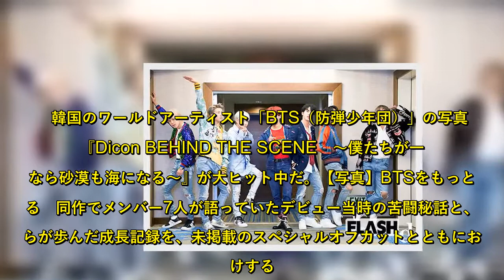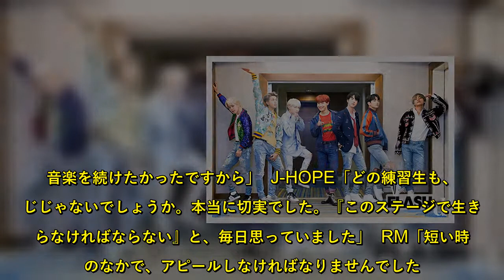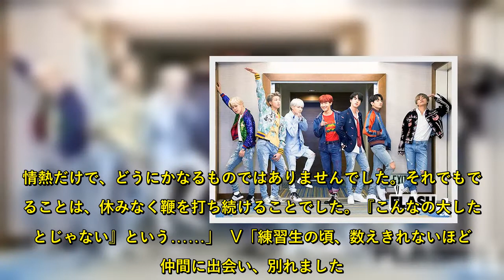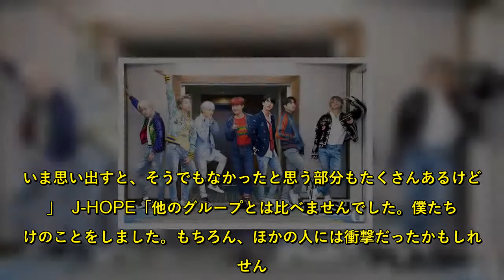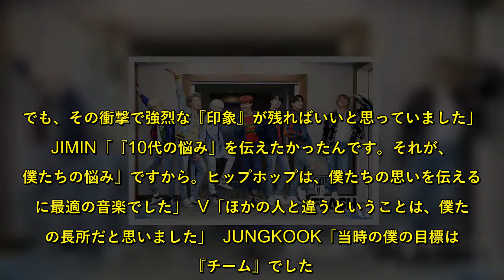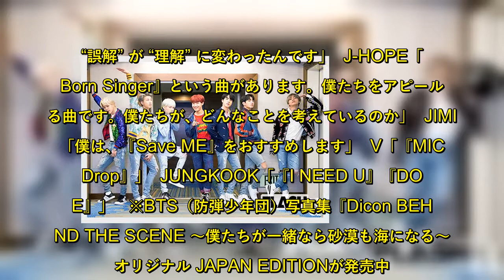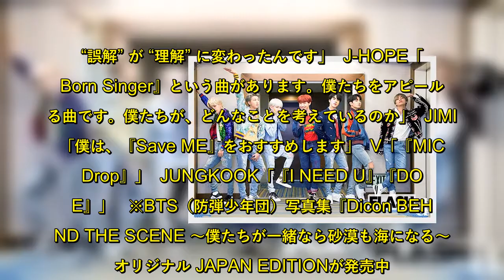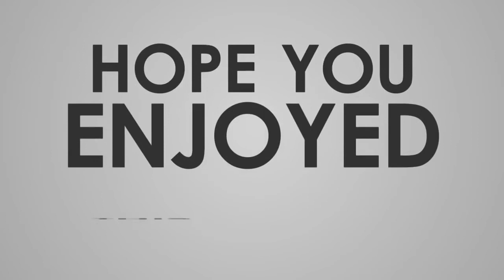BTSが新人時代を初激白「このステージで生き残らなければ」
韓国のワールドアーティスト「BTS（防弾少年団）」の写真集『Dicon BEHIND THE SCENE　～僕たちが一緒なら砂漠も海になる～』が大ヒット中だ。【写真】BTSをもっと見る　同作でメンバー7人が語っていたデビュー当時の苦闘秘話と、彼らが歩んだ成長記録を、未掲載のスペシャルオフカットとともにお届けする。  　　　　　　　　　　＊  JIN「同じ頃にデビューしたグループが、たくさんいました。ステージに上がったからって、安心はできませんでした。フルコーラス歌わせてもらえないことも多かったですから。  　そんなときは、本当に悔しかったです。もっと必死に練習しました。実力さえあれば負けないと思っていました」  SUGA「音楽番組の競争率は、本当に熾烈でした。ステージに立ちたかったです。音楽を続けたかったですから」  J-HOPE「どの練習生も、同じじゃないでしょうか。本当に切実でした。『このステージで生き残らなければならない』と、毎日思っていました」  RM「短い時間のなかで、アピールしなければなりませんでした。人々の視線を、惹きつけなければならなかったんです。『次はない』ということもわかっていました。選択の余地がありませんでした。『僕たち』を証明しなければなりませんでした」  JIMIN「どん底から這い上がる感じ？　前も見えない状態で、です。情熱だけで、どうにかなるものではありませんでした。それでもできることは、休みなく鞭を打ち続けることでした。『こんなの大したことじゃない』という……」  V「練習生の頃、数えきれないほどの仲間に出会い、別れました。その頃から、生き残らなければならなかったんです」  JUNGKOOK「その自信が、どこから湧いて来ていたのかわかりません。『僕は、きっと成功する』『僕らは、きっと何とかなる』。 そんな確信がありました」  ――練習室は、汗のにおいがすごかった。ステージパフォーマンスがすごかった。ラップが響き渡った。そして、差別された――。  JIN「最初から異色でした。ただ、差別化戦略ではありません。『僕たちがやりたかった音楽』だっただけです。何よりもメンバーを信じて、事務所に従いました。怖くはありませんでした」  SUGA「はい。不安はありませんでした。僕たちは不安じゃなかったけど、周りの人たちが、僕たちのことを不安がったんです」  RM「僕が一生懸命やってきたラップだから、『大好きな音楽だし、誰よりもうまく伝えられる』と思いました。いま思い出すと、そうでもなかったと思う部分もたくさんあるけど…」  J-HOPE「他のグループとは比べませんでした。僕たちだけのことをしました。もちろん、ほかの人には衝撃だったかもしれません。でも、その衝撃で強烈な『印象』が残ればいいと思っていました」  JIMIN「『10代の悩み』を伝えたかったんです。それが、『僕たちの悩み』ですから。ヒップホップは、僕たちの思いを伝えるのに最適の音楽でした」  V「ほかの人と違うということは、僕たちの長所だと思いました」  JUNGKOOK「当時の僕の目標は、『チーム』でした。迷惑は、かけられませんでした。僕の役割をしっかりと果たすことが、最重要課題でした」  ――BTSは、戦った。相手は自分。そして自身。Vが言ったように、「僕たちが実力をつけることが大事でした。そうすれば認めてもらえると確信していました」。 結局、少年たちは正しかった。偏見は消えた。もちろん偶然ではないから、きっかけはあった。  RM「一度に変わりはしませんでした。少しずつ変えていったんです。僕は『I NEED U』以降だと思います……」  JIN「『MIC Drop』。 たくさんの人が、カッコいいと言ってくれたステージ」  SUGA「AMAs（American Music Awards）のステージの『DNA』。“誤解” が “理解” に変わったんです」  J-HOPE「『Born Singer』という曲があります。僕たちをアピールする曲です。僕たちが、どんなことを考えているのか」  JIMIN「僕は、『Save ME』をおすすめします」  V「『MIC Drop』」  JUNGKOOK「『I NEED U』『DOPE』」   ※BTS（防弾少年団）写真集『Dicon BEHIND THE SCENE ～僕たちが一緒なら砂漠も海になる～』オリジナル JAPAN EDITIONが発売中。同作は、BTSの所属事務所である「ビッグヒット」の正式な許諾・協力のもと出版元の「Dispatch」が制作・販売したもので、光文社がDispatchならびに韓国を代表する新聞社である「スポーツソウル」と契約を交わし日本国内で販売するものです。